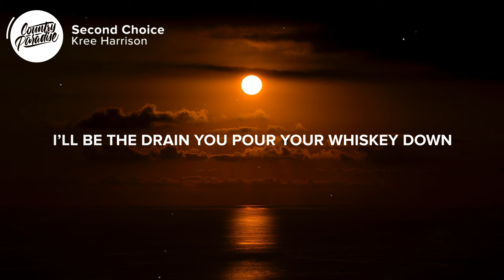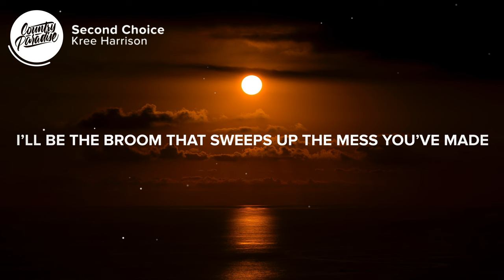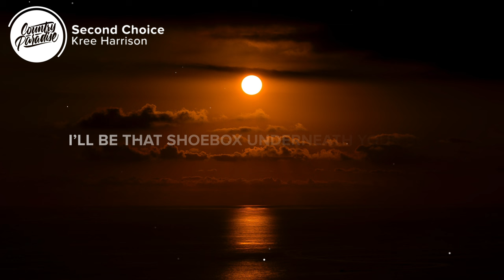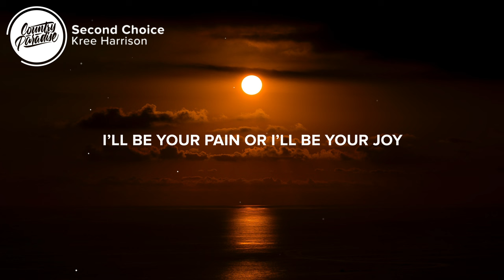Kree Harrison - Second Choice (Lyrics)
⏬ Download or stream Kree Harrison - Second Choice from her album 'Chosen Family Tree'

⚡️ But I won't be your second choice

🎤 Lyrics: Kree Harrison - Second Choice

[Verse 1]
I'll be the drain you pour your whiskey down
Your alibi if the cops come round
I'll be the words for you when you have no voice

I'll be the broom that sweeps up the mess you've made
The cigarette that takes you to your grave
When no one cheers for you, I'll make some noise

[Chorus]
Somewhere there's gotta be
A dead end for every soul
And sometimes you reach the place
Where even love don't go
I'll be your pain or I'll be your joy

[Verse 2]
I'll be that shoebox underneath your bed
That memory that you thought was dead
I'll be the fight the good fight
Trust you damn near destroyed

[Chorus]
A deadend for every soul
Yeah, I'll be your game of chance, russian roulette
Or I'll be your toy

Songwriters: Loni Rose and Trey Bruce
Producers: Jordan Lehning and Skylar Wilson

Picture credit
📷 Salvatore Tonnara

👩‍💻 Share Kree Harrison - Second Choice with your friends!